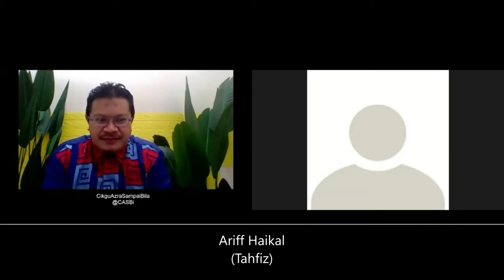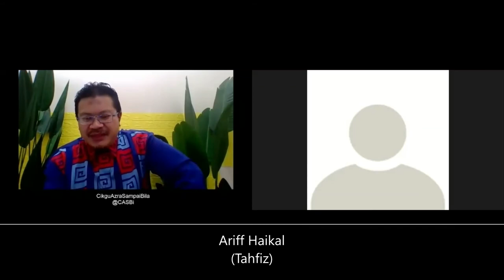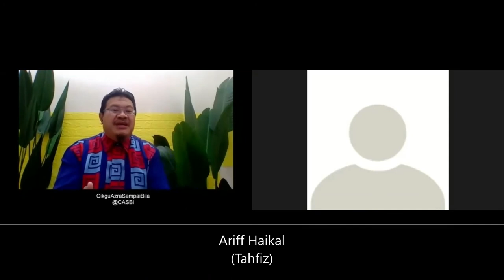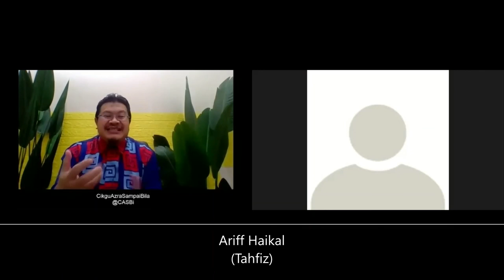Kisah Kejayaan Ariff Haikal (Murid Sekolah Tahfiz).Sesi reprogramming Your Mind For Success.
Ariff sebagai Arkeologis pada hari yang bertarikh 13 Julai 2031 ini. Saya Ariff telah bergelar seorang ahli arkeologi.

"Pada ketika ini saya sedang berada di tanah arab bersama-sama dengan keluarga saya bagi tujuan melakukan kajian tentang asal mula peradaban dunia. Asbab utama saya membawa keluarga saya bersama-sama ke sini ialah supaya mereka lebih mengenal dunia dan ia juga bertujuan untuk membuka minda dan pemikiran mereka melalui apa yg mereka lihat dan perhatikan. Pada masa yg sama, saya telah menerbitkan beberapa naskhah buku mengenai hasil kajian dan pengelidikan yg telah saya lakukan. Melalui karya ini, saya berharap agar ia dapat menjadi salah satu rujukan bagi ilmuan ii dan menjadi panduan bagi ummah di masa hadapan. Saya juga telah mempunyai 2 buah rumah iaitu satu di Kelantan, Malaysia dan satu lagi di Madinah, Arab Saudi. Tujuan saya membeli rumah di Arab Saudi ialah supaya dapat memudahkan ahli keluarga saya terutamanya ayah dan ibu untuk mengerjakan umrah dan haji.Alhamdulillah, saya amat bersyukur ke hadrat ilahi kerana telah memberikan kehidupan yg selesa dan saya juga sangat gembira dengan pencapaian yg telah saya capai."

Program Reprogramming Your Mind For Success merupakan satu slot dalam Program POTRET yang dikendalikan oleh CikguAzraSampaiBila@CASBi daripada CikguAzra.com dan anda boleh mendapatkan maklumat lanjut melalui Telegram Group kami di